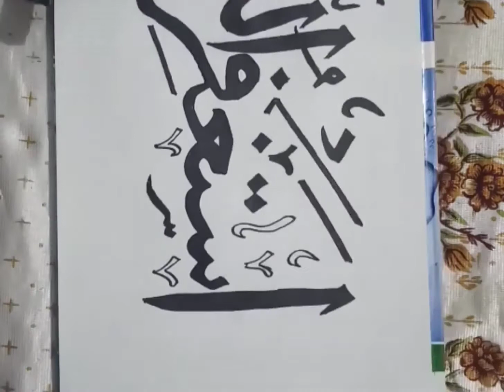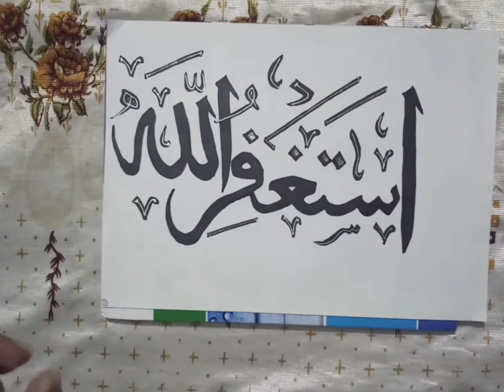Calligraphy/Arabic calligraphy/How to write ASTAGHFIRULLAH/arabic calligraphy of Astaghfirullah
In this video, we will learn about,
Calligraphy
Arabic calligraphy
How to write ASTAGHFIRULLAH
Arabic calligraphy of Astaghfirullah
calligraphy tutorial